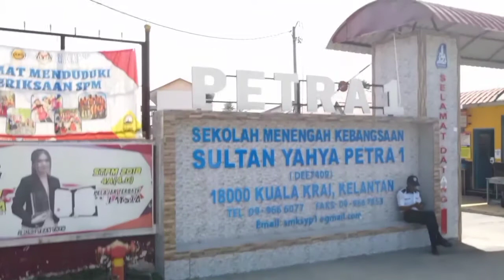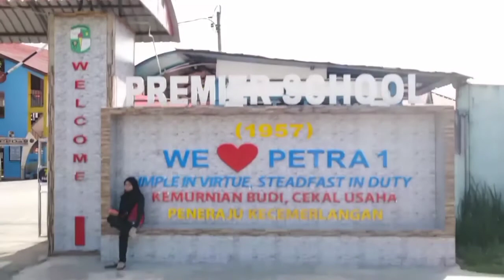We Love Petra1